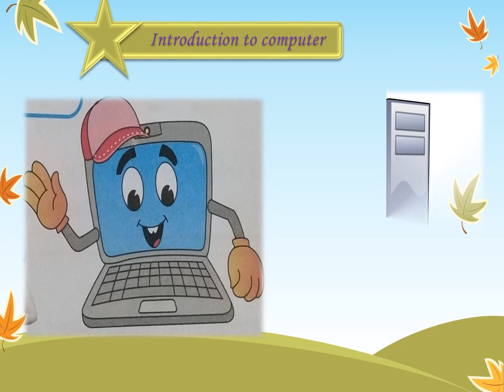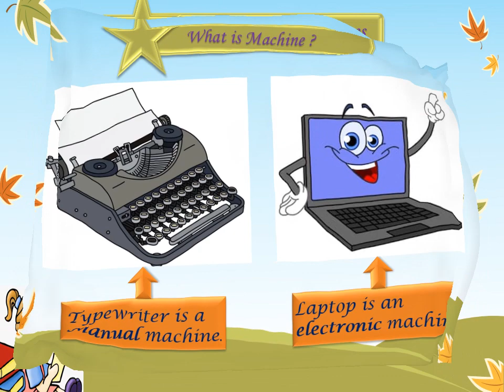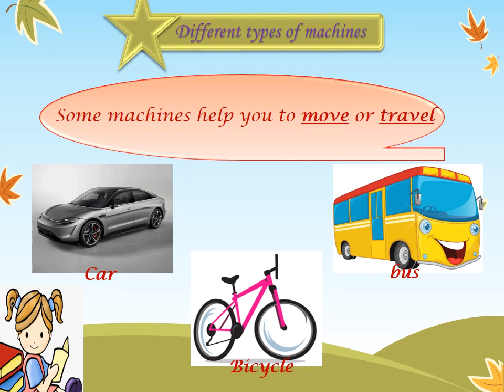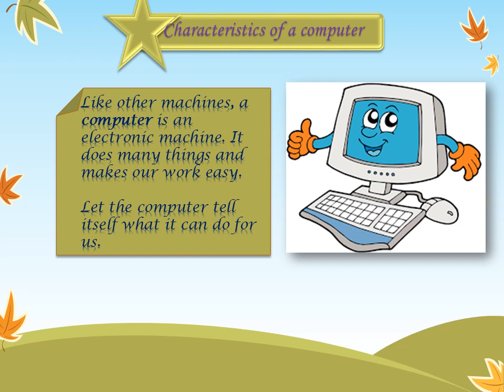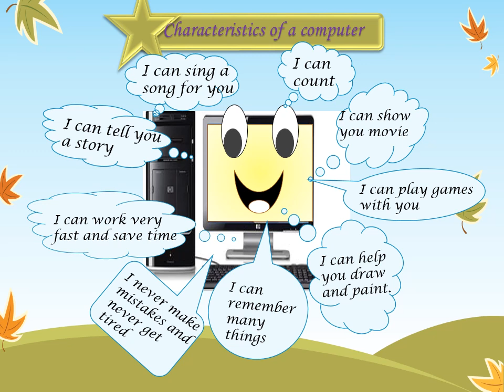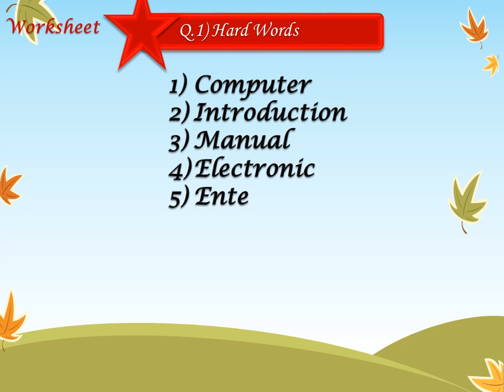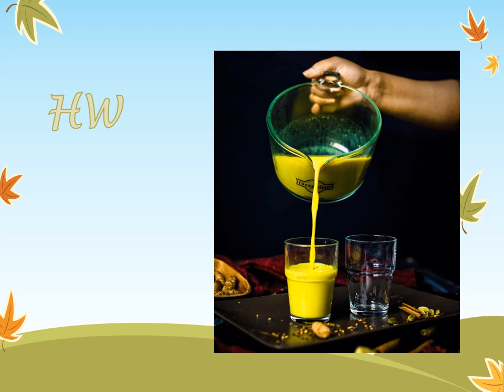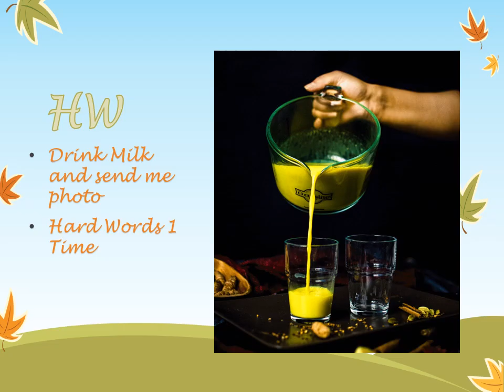Computer - A Magic Machine class 1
computer as a machine class 1